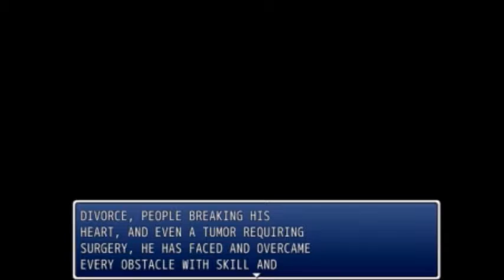Versus part 1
A Markiplier and Jacksepticeye fangame designed about the YouTube war. its...interesting